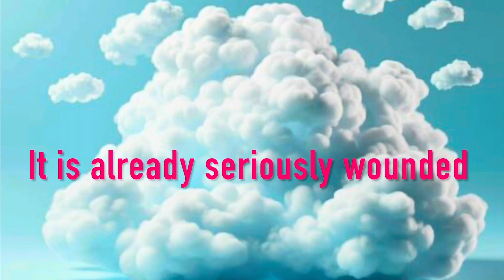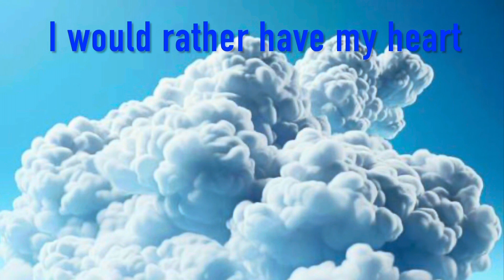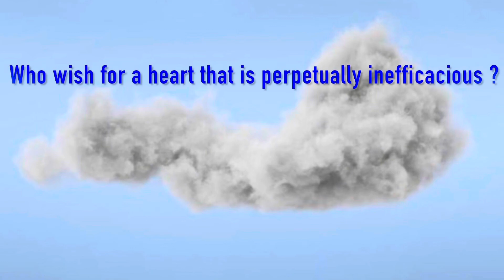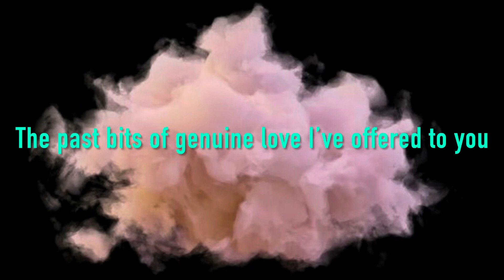“ I Won’t Decorate Your Dream “ 🎼 🇨🇳Chinese Melody 🪷 🎤Tong Li ♥️🌹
“ I Won’t Decorate Your Dream “
Lyrics :

I'M WILLING TO LET MY HEART SUFFER

THAN TO DECORATE YOUR DREAM

WON'T LET MY HEART

Again and Again be Tricked

I would rather depart with melancholy

LIKE THE GUST OF WIND THAT HAS JUST FADED AWAY

Don it again injure my heart

It is already seriously wounded

Like a piece of fragmented ice

It's cavity is nothing but a big empty space

The passion together with innocence have long disappeared

In those melancholic years

Who wish for a heart that is perpetually inefficacious?

Who wish to only be able to decorate your dream?

I would rather have my heart

Suffer Chronically

than to wish for you to soothe it

Let each and every of my sighs

Fade away from your dream

Let each and every instances of my laughter

Resonate in your Dream

The past bits of genuine love I've offered to you

Now flow in the air

SUFFERS CHRONICALLY

Resonates in youh dream

The past bits of genuine love l've offered to you